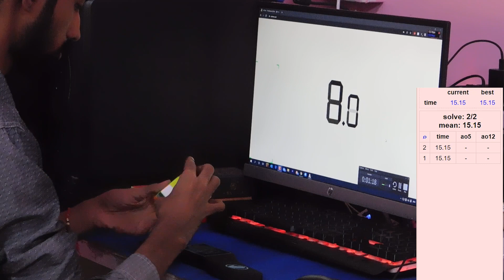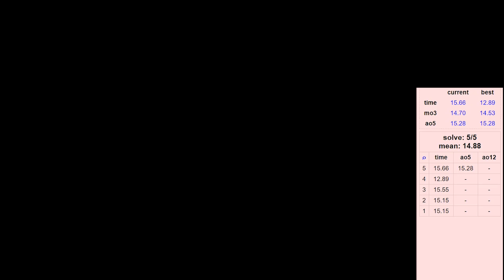Yuxin little magic 3x3 M (2020) review || in Hindi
Top 3x3
flagship cube

Budget cubes under 1000

RS3M 2020  (Rs 699)         most recommended and my backup cube

2x2 Recommendations

flagship

Budget
YJ MGC (Rs749)

Ask  in comment for any other cube suggestions